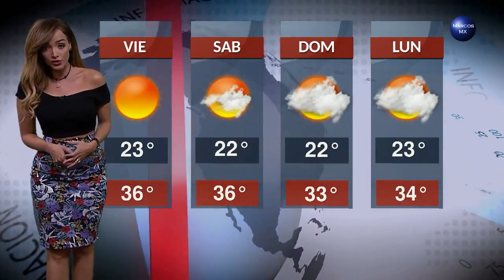Gaby Lozoya clima 14 de septiembre 2017 HD